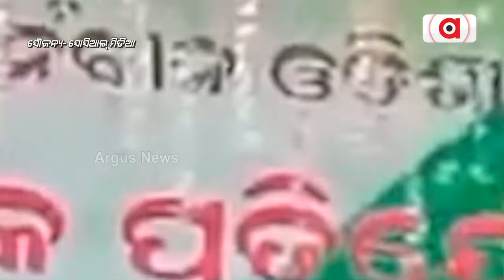ଓଡ଼ିଆ ସଂସ୍କୃତିକୁ ନଷ୍ଟ କରିବା ଲାଗି ଅଣ ଓଡ଼ିଆଙ୍କ ସାଙ୍ଘାତିକ ଷଡଯନ୍ତ୍ର || Odia Culture || College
ଓଡ଼ିଆ ସଂସ୍କୃତିକୁ ନଷ୍ଟ କରିବା ଲାଗି ଅଣ ଓଡ଼ିଆଙ୍କ ସାଙ୍ଘାତିକ ଷଡଯନ୍ତ୍ର । ଯୁବ ଓଡିଶା ନବୀନ ଓଡିଶା ନାଁ'ରେ କଲେଜରେ ରାମାୟଣକୁ କରାଗଲା ଉପହାସ । ସୀତା, ଲକ୍ଷ୍ମଣଙ୍କ ଚରିତ୍ରକୁ କଦର୍ଥ କରି କଲେଜ କ୍ୟାମ୍ପସରେ ନାଚିଲେ ଯୁବଗୋଷ୍ଠୀ ।